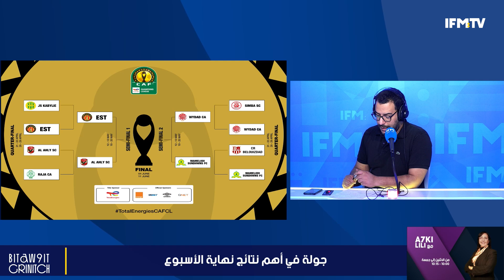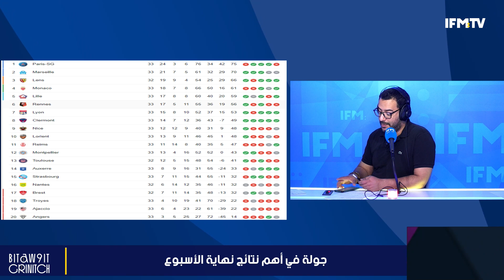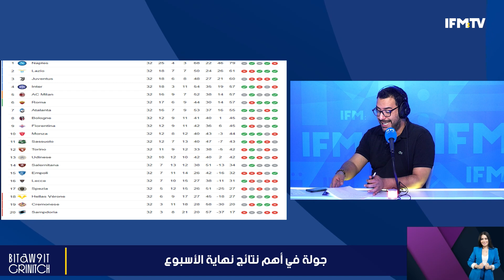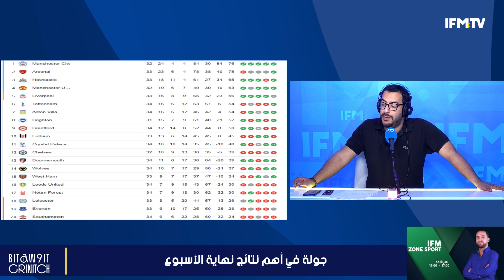طردوها من خدمتها و حطوا مكينة... ياخي كسرت المكينة